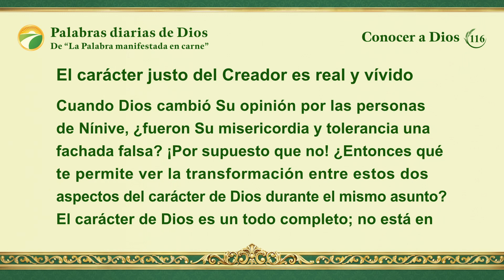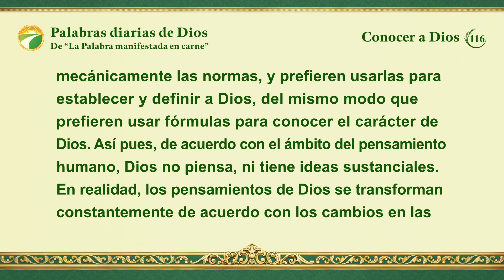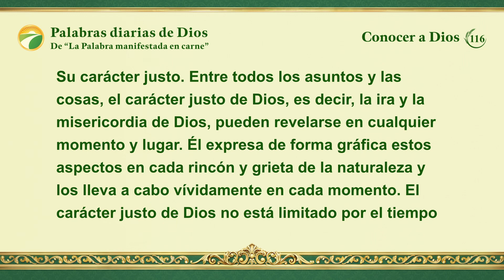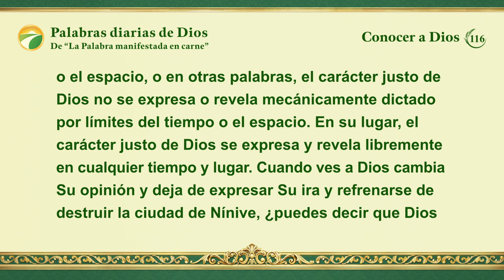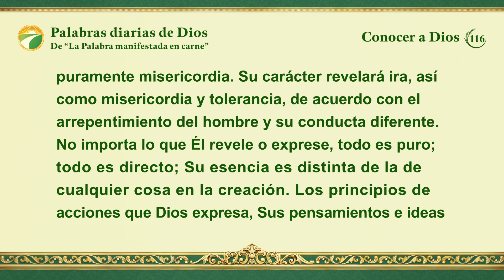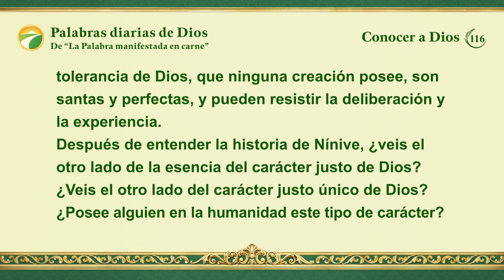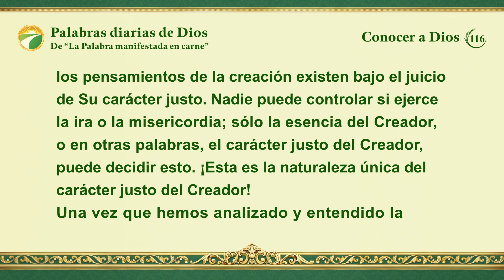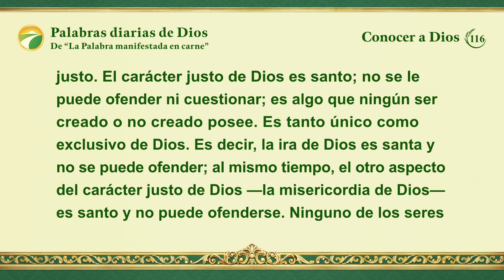Palabras diarias de Dios: Conocer a Dios | Fragmento 116